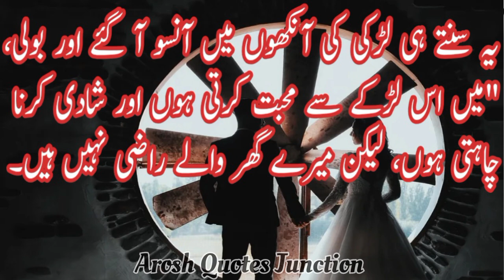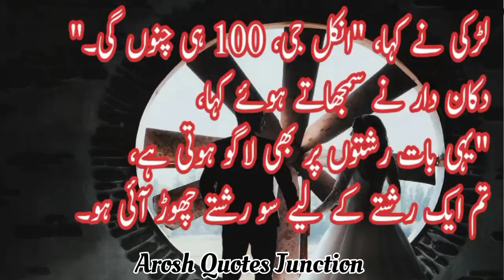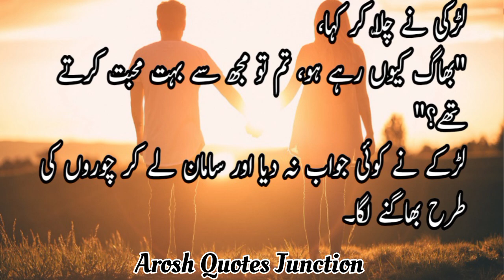گھر سے بھاگی ہوئی لڑکیوں کے لئے پیغام | جوان لڑکیوں کےلئے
bhage hue ko wapas bulane ka taweez
naraz biwi ko ghar wapis lane ka wazifa
kisi ko wapas laane ka wazifa
bhage hue ko wapas bulane ka amal
kisi ko ghar wapas laane ka wazifa
kisi ko ghar wapis lane ka upaye
ghar se bhagi jori ko wapis lane ka amal
ghar wapas bulany ka amal
bhage hue ko wapas pane ka amal
bhage hue ko wapas bulane taweez
kisi ko bulane ka taweez
shohar ko kabu karne ka taweez
Ghar Se Baghi Hoi Larki ko Wapas Lane Ka Taweez
bhage hue ko wapas lana
Aroshquotesjunction
Arosh quotes junction

Funny quotes
Daily quotes
Rumi quotes
Quotes about life
Inspirational quotes
Urdu quotes
Hindi quotes
Moral quotes
Pashto quotes

Tiktok status
Web
cooking
fashion
game
mobile
music
phone
education
science
camera phone
inspirational quotes
love poetry
mohabbat shayari
mohabbat quotes
Web
cooking
fashion
game
mobile
music
phone
educatiton
science
quotes
in english
quotes
in positive
Poem
urdu adabiyat
urdu facts
calming quotes
sleep
relaxation urdu quotes
allama iqbal
hazrat ali
maulana rumi
urdu poetry
relaxation
urdu quotes